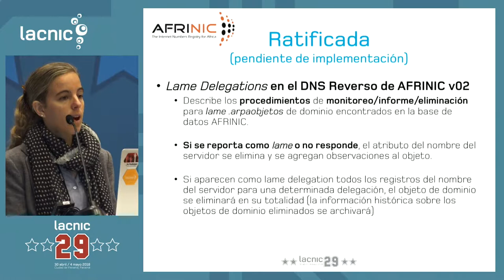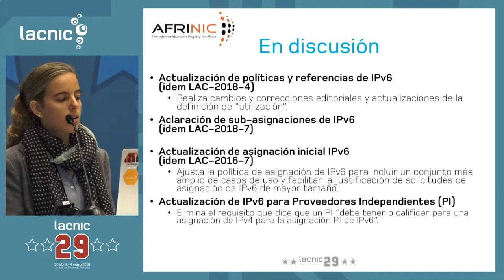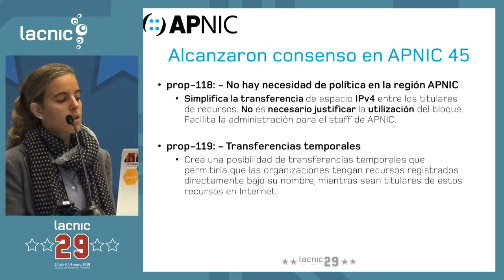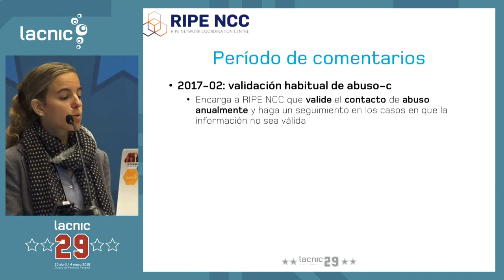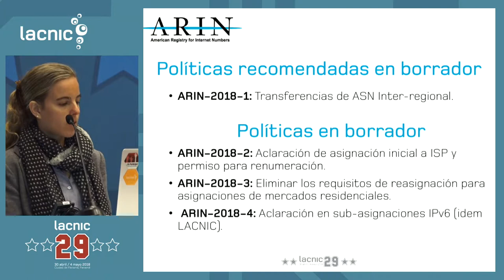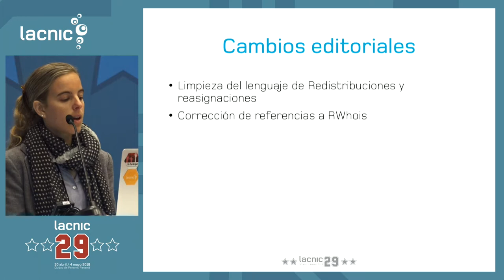Propuestas de políticas en otros RIRs